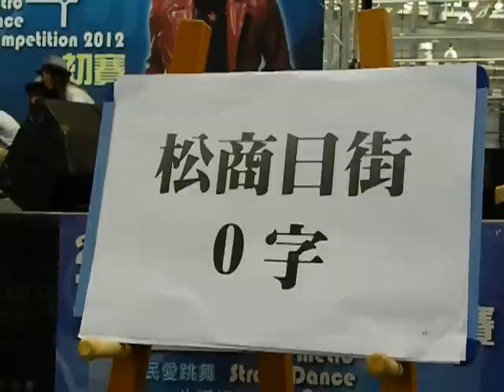2012捷運盃亞洲街舞大賽(初賽A組)：松商日街0字